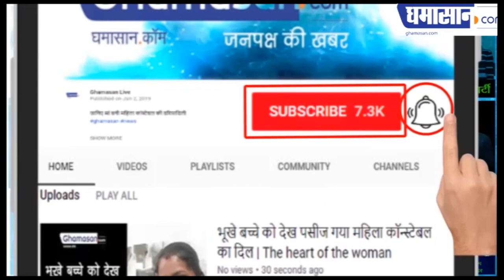"Ragini Mms Returns Season 2" | Sunny Leone का कातिलाना अंदाज | Ghamasan Live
Poster में दिख रहा है Sunny Leone का Hot अंदाज़ |